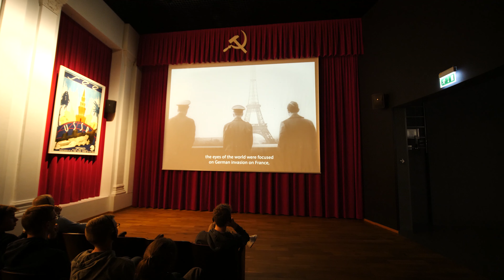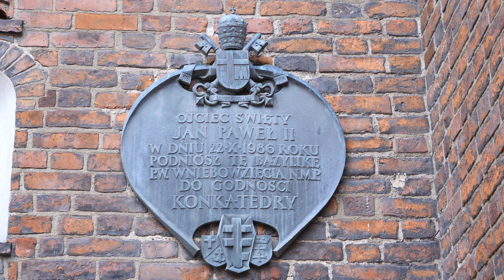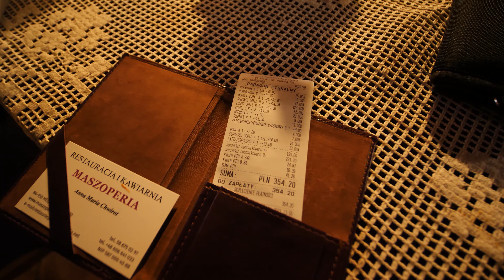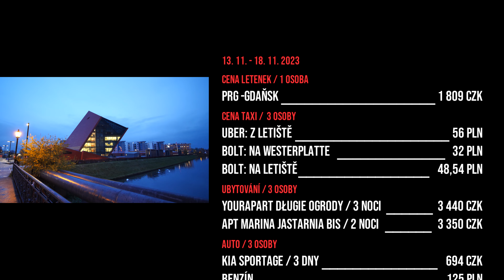Gdaňsk / Polsko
Gdaňsk s návštěvou Aquaparku Reda a poloostrova Hel.